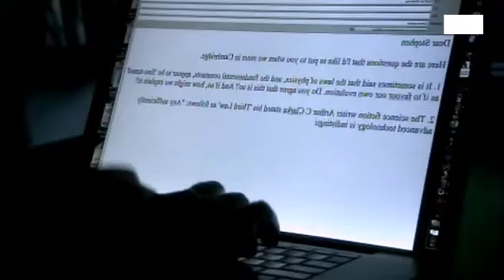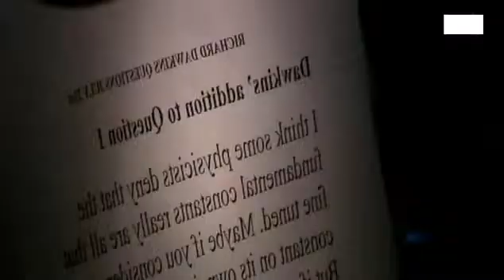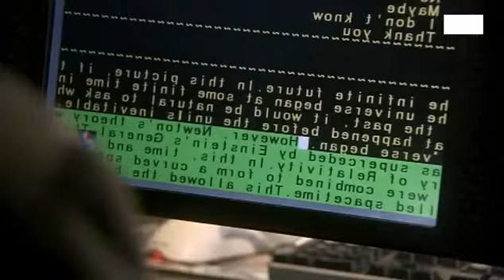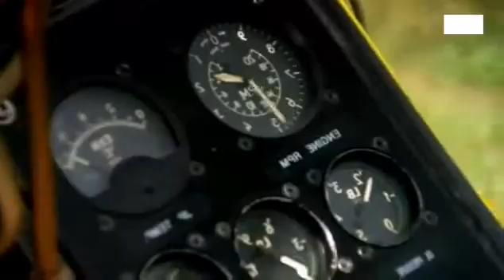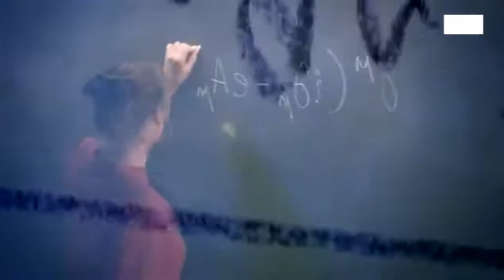Richard Dawkins meets Stephen Hawking- Top Debate